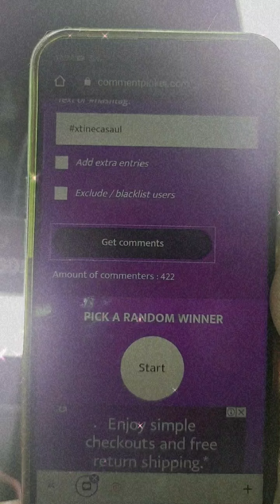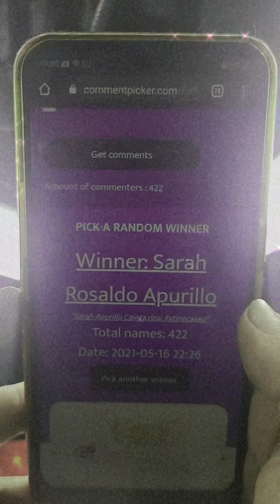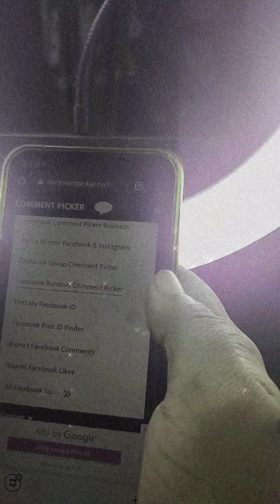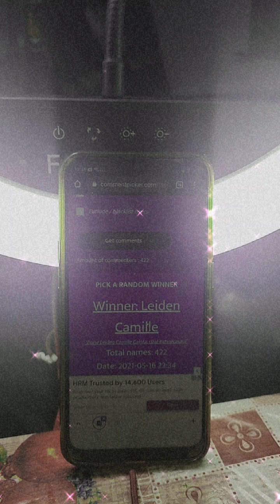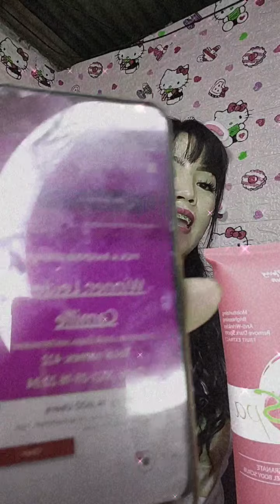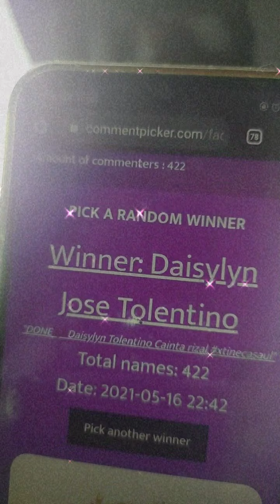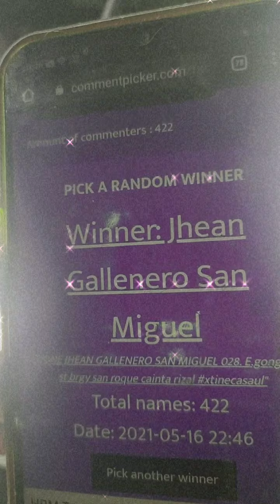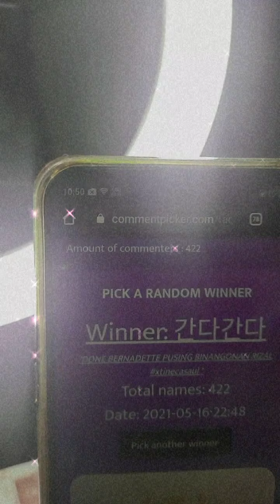bday give away 2021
BIRTHDAY GIVE AWAY 2021

WINNER

GRAND PRIZE CHOOSE UR BET
⏩ LEIDEN CAMILLE
FRM CAINTA RIZAL

2 CONSO BASIC COLOR WTH BRAZ
⏩ SARAH APURILLO
⏩ HAZEL ANGELES SAN JUAN

others prizes
daisylyn jose toletino ,-conditioner wth salt scrub
bhern abarro-epsa conditioner
jhean san miguel-epsa conditioner
bernadette pusing- epsa conditioner wth body scrub